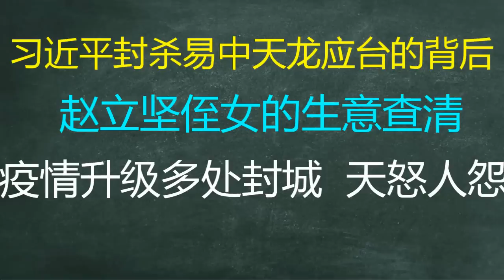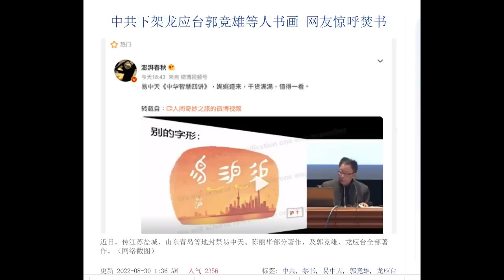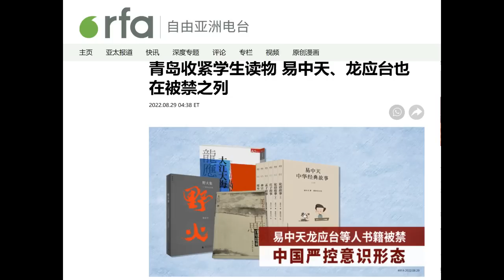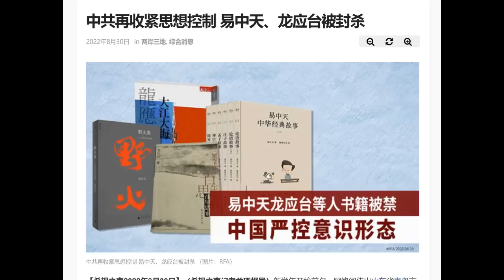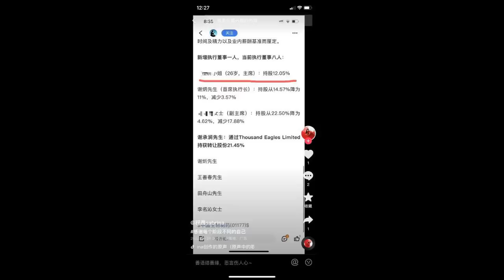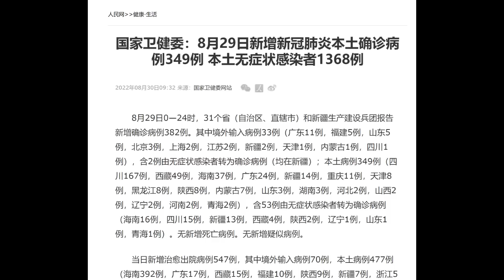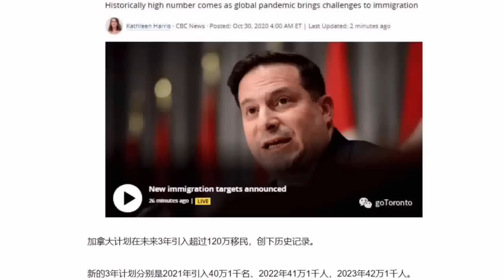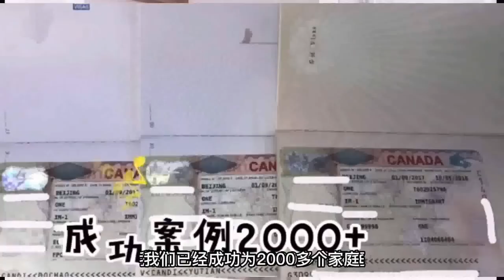财经冷眼：易中天龙应台被封的背后！赵立坚侄女的生意查清！疫情升级多处封城，天怒人怨！（20220831第852期）